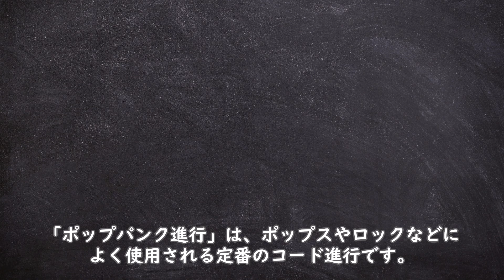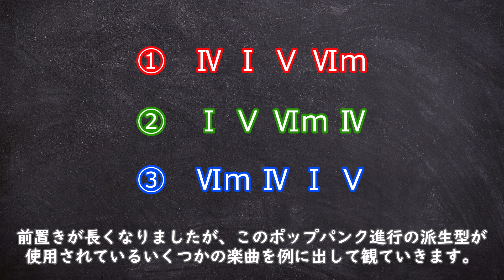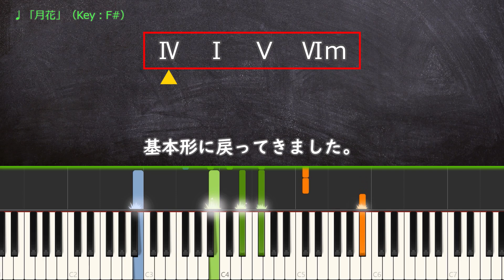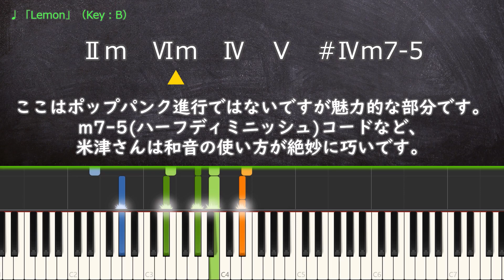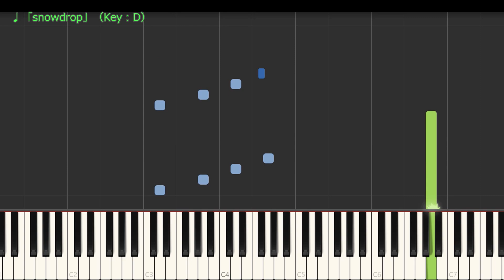【定番コード進行】ポップパンク進行の発展パターンが出てくる楽曲紹介＆解説 ～ 邦楽・洋楽に頻出の「4156進行」とは？【POP PUNK 進行】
・邦楽、洋楽でよく耳にする「ポップパンク進行(4156タイプ)」の応用、派生型が使用されている楽曲をいくつか厳選して紹介、解説します。(曲紹介や派生型解説が早く観たい方は1:36までとばしてください)
・その他、ポップパンク進行の仕組みや特徴もざっくりとですが解説しています。
・私は音楽に関しては独学、且つ趣味で行っている素人ですので、そういった点をご理解いただいた上でご視聴していただけるとありがたいです。

【目次】
0:00　導入
0:18　「ポップパンク進行」とは？
1:14　曲の紹介、応用技・派生型の解説
　1:30　生命線 ／ LeoNa
　2:06　月花 ／ nano.RIPE
　2:36　ドライフラワー ／ 優里
　3:10　Lemon ／ 米津玄師
　3:42　snowdrop ／ 春奈るな×河野マリナ